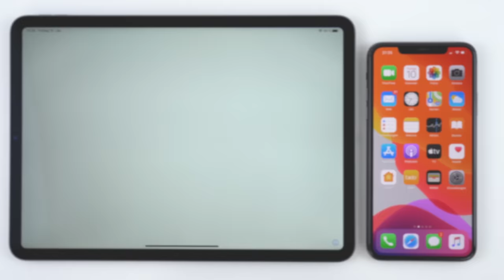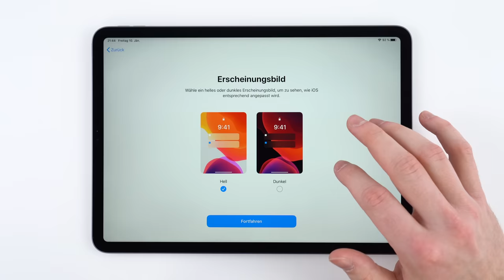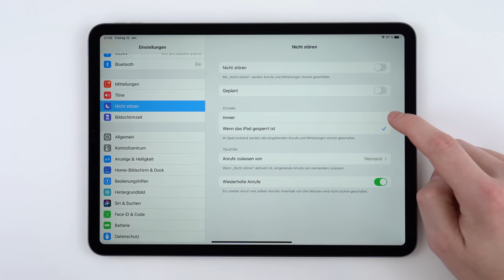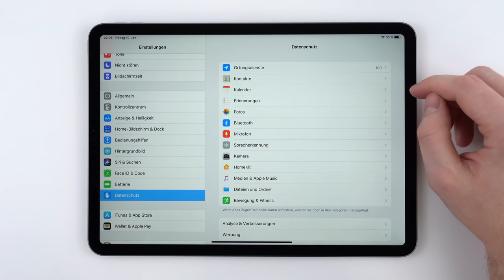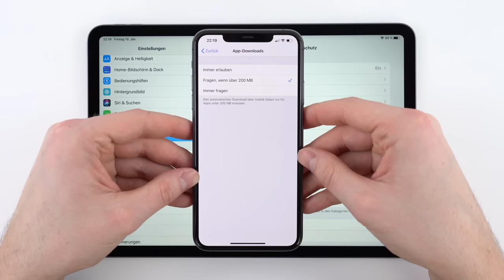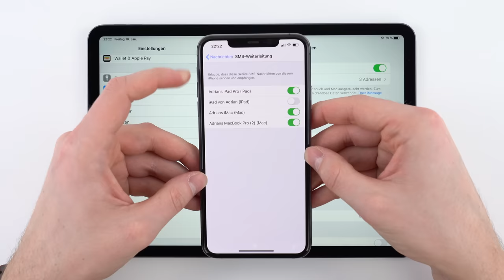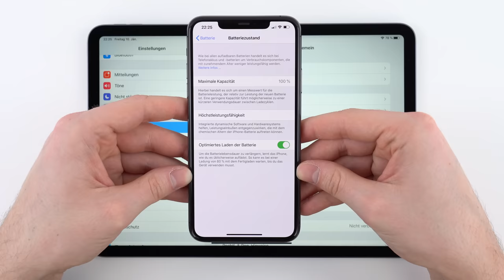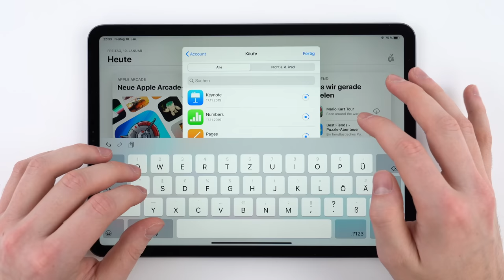iPhone & iPad optimal einrichten | Tipps, wichtige Einstellungen und mehr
In diesem Video zeige ich euch wie ihr euer iPhone und iPad optimal einrichtet, was es dabei alles zu beachten gibt und welche Tipps ich für euch habe.

(Alles was ich auf dem iPad zeige gilt natürlich auch für das iPhone)

Viel Spaß!